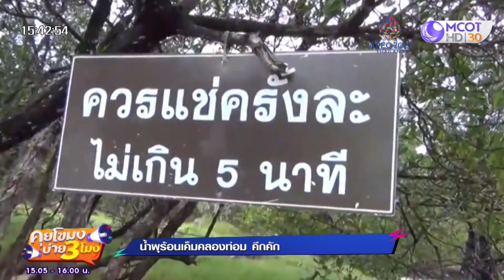'น้ำพุร้อนเค็ม' คลองท่อม กระบี่ คึกคัก! | คุยโขมงบ่าย 3 โมง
'น้ำพุร้อนเค็ม' คลองท่อม กระบี่ คึกคัก!